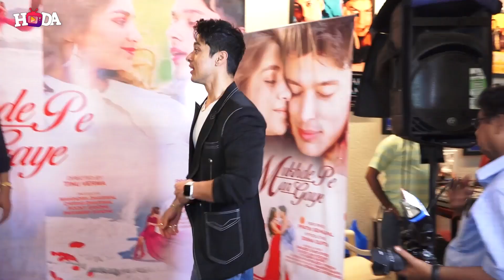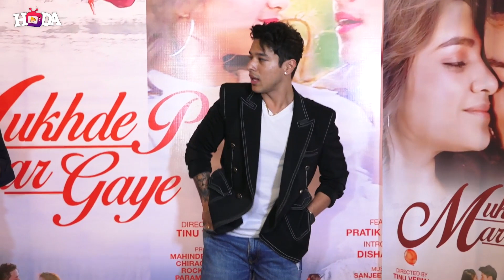PRATIK SEHAJPAL & DISHA GUPTA AT LAUNCH OF MUSIC VIDEO MUKHDE PE MAR GAYE